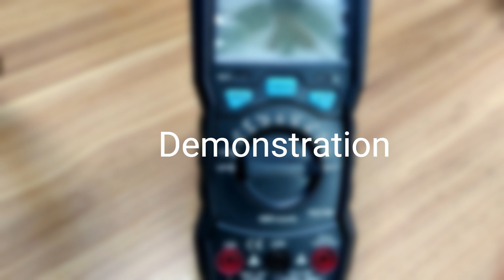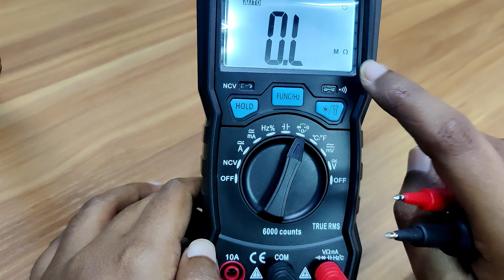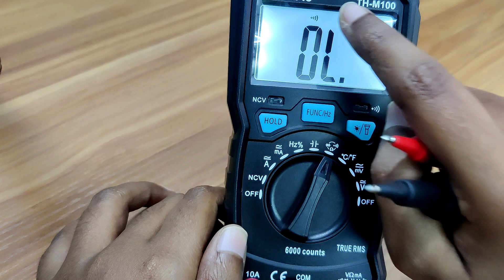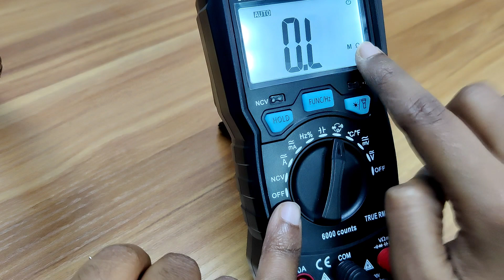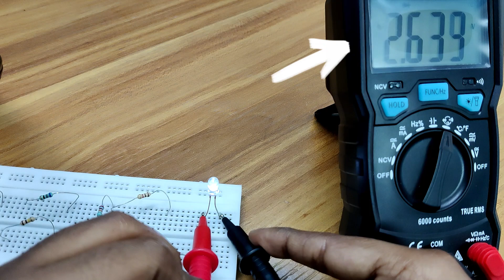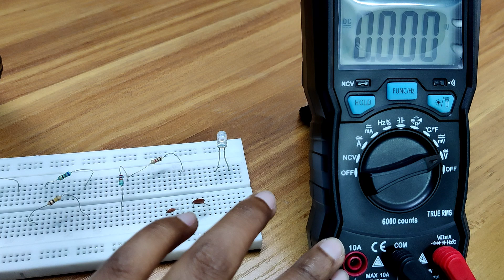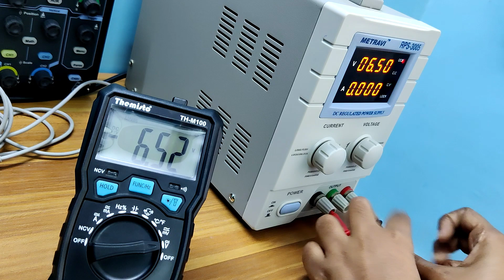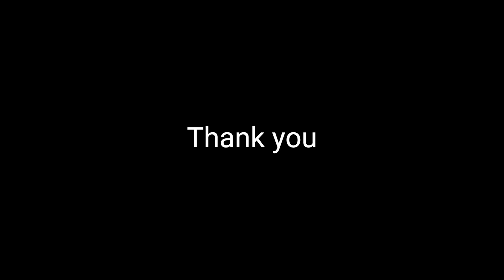2. Multimeter: Our best friend || Basics of Electronics -2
A step towards connecting with the Tamil electronics students. This video is about using Multi-meter for debugging, measuring resistance, AC, DC voltage and more